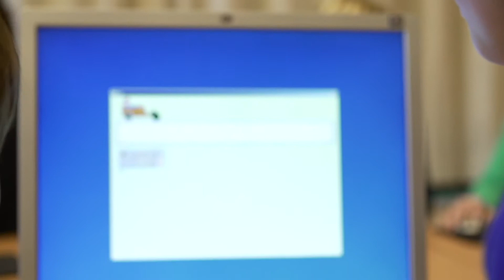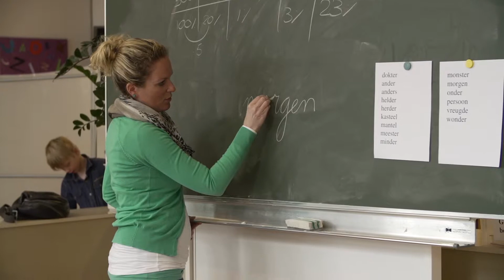Onderwijsassistent St Petrus v08 Collega's